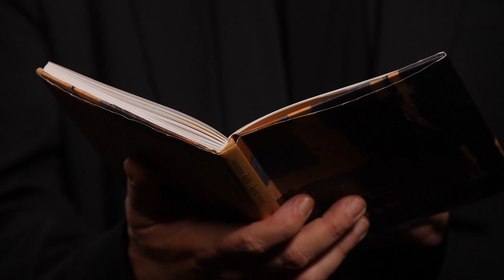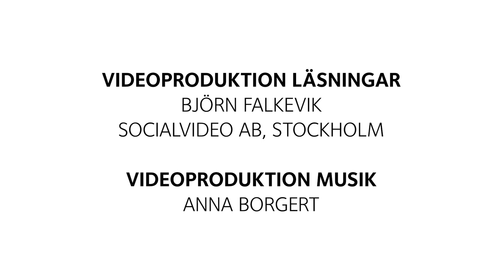Vem såg mig då – en berättelse i ord, bild och ton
Texter och bilder ur boken Vem såg mig då av Kent Wisti och Susanne Dahl. Musik av Leif Nahnfeldt.